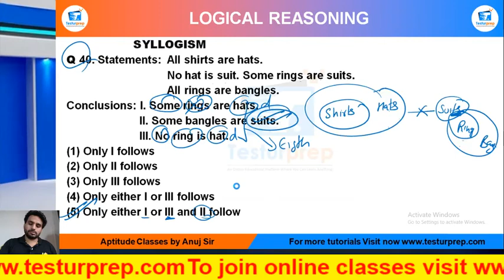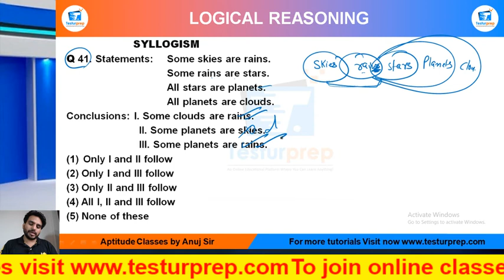Q41- Statements: Some skies are rains.Some rains are stars. All stars are planets. All planets.....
SYLLOGISM # SYLLOGISM basic # SYLLOGISM ShortTricks

Q 41. Statements: Some skies are rains.
Some rains are stars.
All stars are planets.
All planets are clouds.

Conclusions: I. Some clouds are rains.
II. Some planets are skies.
 III. Some planets are rains.
(I) Only I and II follow

(2) Only I and III follow
(3) Only II and III follow

(4) All I, II and III follow

From the ease of your home, you can be perfectly prepared for the exam of your dreams as mockopedia brings you a multitude of learning solutions and video lectures that cover the maximum required subjects for every government exams, abroad studies and campus placement tests. In this video series, Mockopedia has curated all the commonly asked questions for Logical Reasoning that comprises of SYLLOGISM Reasoning tricks, SYLLOGISM Reasoning in Hindi, SYLLOGISM for SSC GD 2021, SYLLOGISM questions for ICET, SYLLOGISM questions for BSTC, SYLLOGISM questions for afcat and much more. With Mockopedia practice papers and worksheets you can score 70% better marks than your usual scores. It helps you evaluate and polish yourself for the real test with 100% efficiency and accuracy.

SYLLOGISM reasoning,
SYLLOGISM reasoning tricks,
SYLLOGISM reasoning tricks in hindi,
SYLLOGISM reasoning short tricks for banking exam,
SYLLOGISM concept reasoning,
SYLLOGISM reasoning in hindi,
best short tricks for reasoning SYLLOGISM,
best short tricks for SYLLOGISM,
SYLLOGISM questions,
SYLLOGISM questions for bank exam,
SYLLOGISM questions for ssc,
SYLLOGISM reasoning questions ssc gd,
SYLLOGISM for ssc gd